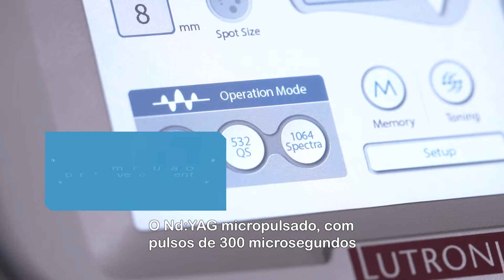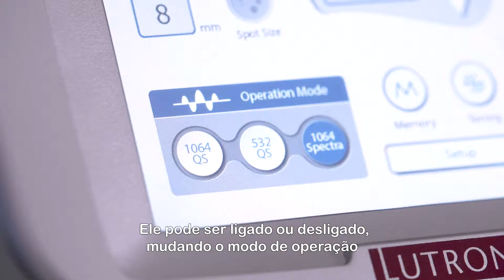Spectra XT - Solução completa para remoção de manchas e tatuagem e tratamento de pele - PARTE 1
Mais do que uma tecnologia, uma solução completa para a beleza.

O Spectra XT é a multiplataforma mais completa do mercado dermatológico que permite o tratamento de diversas indicações clínicas e estéticas e a armazenagem dos protocolos personalizados em sua memória. Sua revolucionária tecnologia opera com seis comprimentos de ondas diferentes, sendo indicados para diversos tratamentos superficiais e profundos. Com três tipos de lasers, o Spectra XT possibilita a distribuição uniforme de energia pela área de atuação ao mesmo tempo em que confere precisão e potência elevada ao procedimento. O resultado é um aparelho compatível com todos os fototipos e um tratamento com tempo de recuperação reduzido.

Uma multiplataforma flexível para diversas indicações.

O Spectra XT é conhecido internacionalmente como "The Extended Platform", devido às suas indicações e aplicações clínicas amplamente flexíveis em comparação com outros lasers no mercado. Sua tecnologia permite atuação com seis comprimentos de ondas e permitem ao médico, oferecer uma diversidade de tratamentos, sem a necessidade de investir em dispositivos adicionais em sua clínica.

Colimada:
Seu spot size pode ser ajustado para o comprimento de onda 1064nm com tamanho de 2,0 a 10,0mm ou 532nm com 1,3 a 8,1mm. Esta ponteira é ideal para o tratamento de lesões pigmentadas e epidérmicas, melasma, rejuvenescimento, pequenas lesões vasculares e remoção de tatuagem vermelha e escura.

RuVy Touch:
Trabalha com comprimento de onda de 660nm, ideal para a remoção de lesões pigmentares superficiais. Seu spot size funciona de 2 a 3 mm e é perfeito para fototipos altos, oferecendo maior segurança ao paciente.

Gold Toning:
Esta ponteira atua com um comprimento de onda de 595nm e spot size de 5mm, ideal para o tratamento de eritema pós-acne, acne inflamatória, rosácea, micro vasos sanguíneos e parte vascular do melasma.

Cristal Dye Laser:
Tanto a ponteira de 650nm , como a de 585nm , utilizam o Cristal Dye Laser e possuem o spot size de 2mm. São ideais para remoção de tatuagem, sendo a 650nm indicados para tons de verde e 585nm para os tons de azul claro e amarelo.